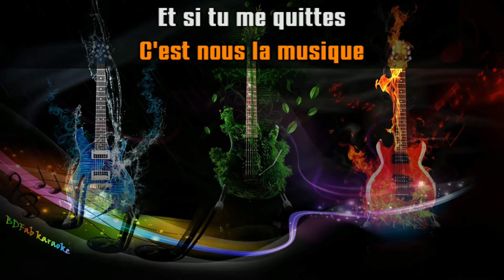Calogero - Je joue de la musique (chœurs) (2017) [BDFab karaoke]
À la demande de Jean Marc B

Bon chant !

Fabien